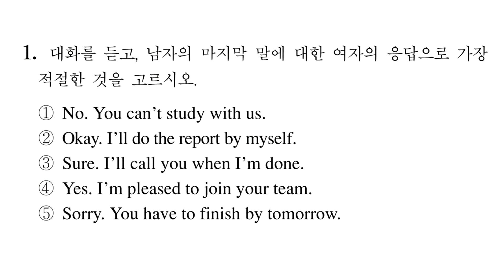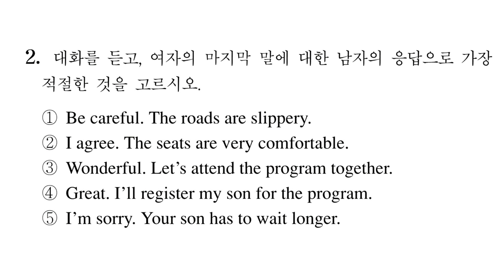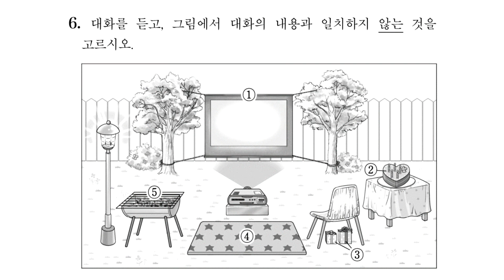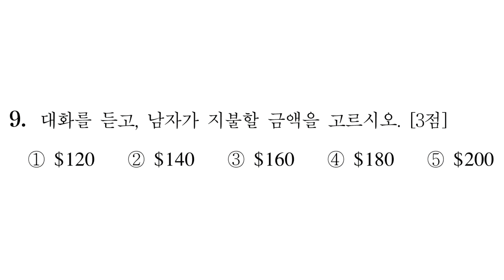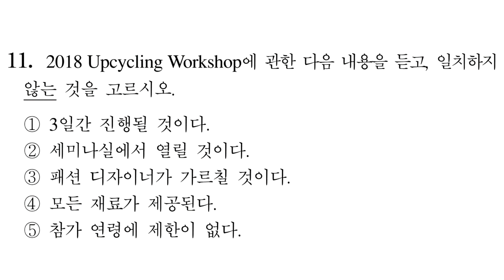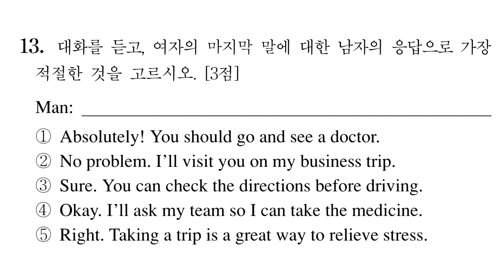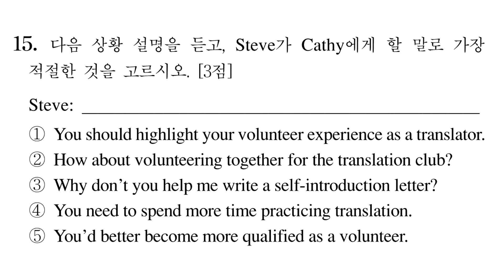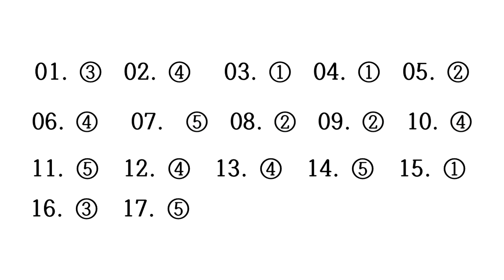2019학년 수능 영어 듣기 [원문제+해설 파일 첨부 다운가능]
1. 2018년 11월에 실시한 2019학년도 수능 영어 듣기 1~17번입니다.

2. 원문제와 해설지는 아래 링크에서 다운 하시면 됩니다.

3. 정답은 영상 맨 끝 혹은 화면 맨 아래에 있습니다.

4. 원하는 문제로 이동가능합니다.

1번 0:00
2번 0:34
3번 1:18
4번 2:23
5번 3:35
6번 4:54
7번 6:10
8번 7:26
9번 8:44
10번 10:00
11번 11:21
12번 12:37
13번 13:51
14번 15:08
15번 16:23
16~17번 17:27
정답 20:59